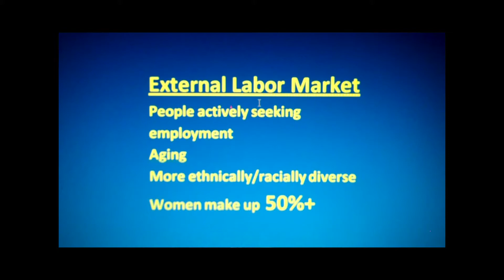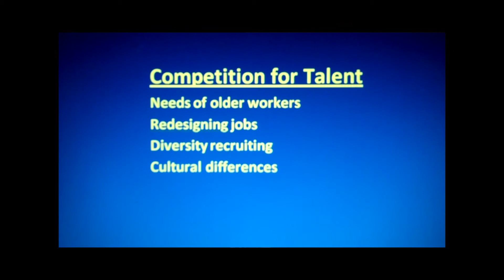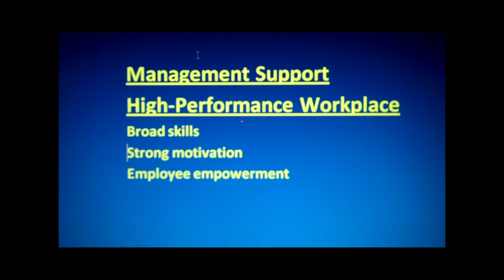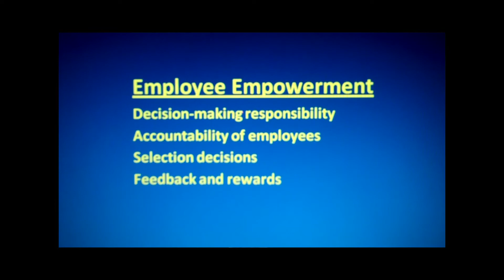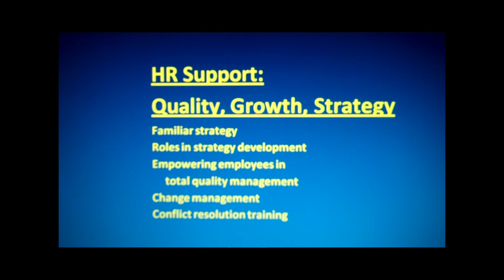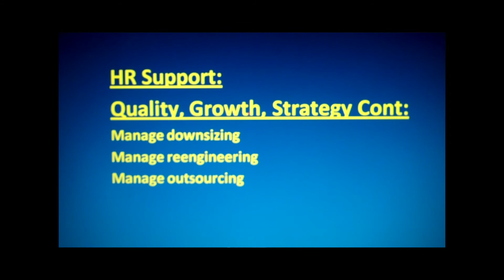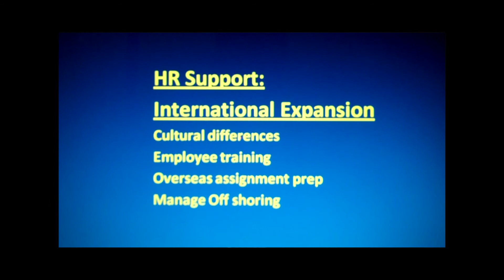BA 161 Lecture #2; Trends in Human Resources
Michael S. Conklin; Mike Conklin; Yakima Valley College; Human
Resources; Management